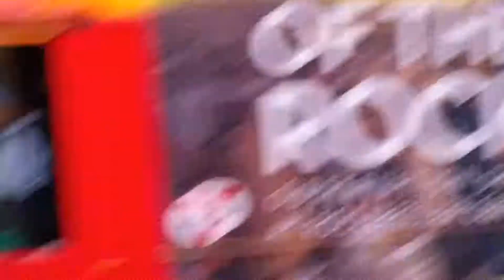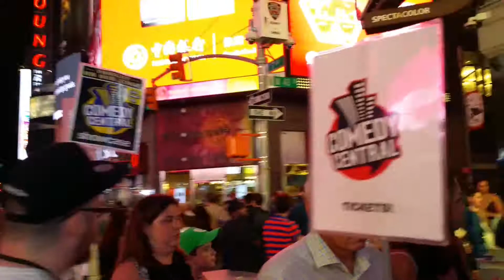PULARIS MACHINE in TIMES SQUARE August 5, 2017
From the fastest to the most relaxing wagons New York City  has to offer.